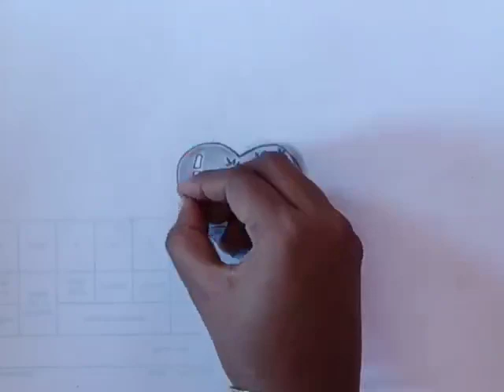how to draw heart scenery drawing# simple scenery drawing